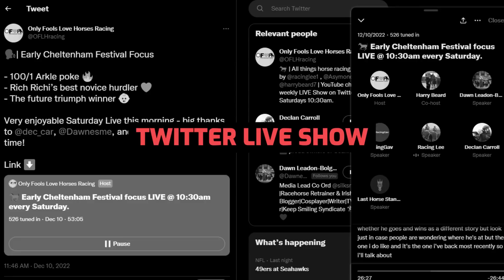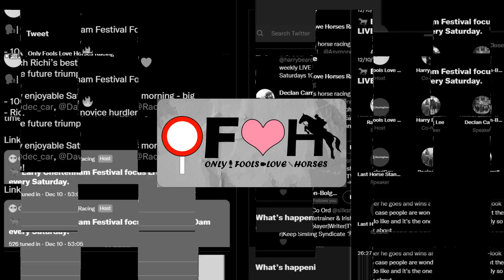FULL PRIX DE L'ARC DE TRIOMPHE PREVIEW | All SEVEN Group 1 Races | Horse Racing Tips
Who wins this year's Qatar Prix de l'Arc de Triomphe?

All is discussed by the lads as Ash and Harry talk through the season-defining race at Paris Longchamp this Sunday.

Includes a full preview of the SEVEN Group 1 races taking place this weekend.

Intro[0:00]
Group 1 Cheveley Park Stakes[02:40]
Group 1 Middle Park Stakes[06:40]
Group 1 Prix De Royallieu[12:15]
Group 1 Prix Du Cadran Stakes[17:20]
Group 1 Prix de l'Opera Stakes[20:45]
Group 1 Prix de la Foret Stakes[25:19]
Group 1 Prix De l'Abbaye Stakes[28:35]
Group 1 Prix de l'Arc de Triomphe Stakes[31:50]
Anything else & NAPs[37:50]
Outro[38:30]